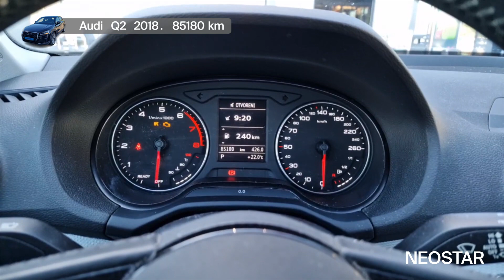Audi - Q2 - 49278